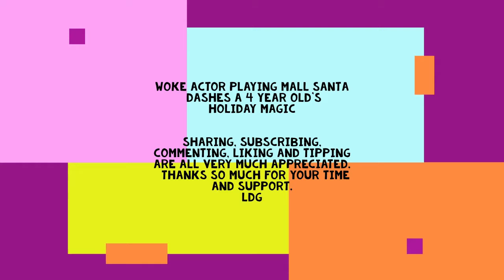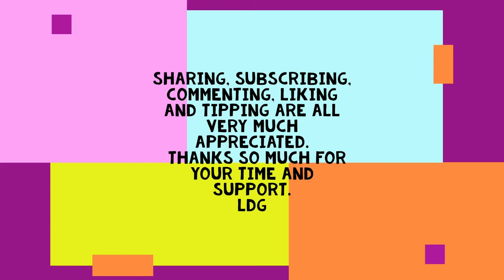Crappy Mall Santa Dashes a Little Boy's Christmas Wish, but Some Awesome Folks Came to the Rescue!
It's unfortunate that things have gotten so bad with folks in 2020 that not even Santa can be counted on for some cheer during the "Happiest time of the Year."
Fortunately there are folks out there that are not quite as woke in all their dealings with others.
 Some of these folks came to the rescue and their goodwill will benefit more that just the little boy who we saw cry.

Time to stop minding everyone else's business and scolding folks when YOU think they should conform to your ideas.
 I don't see anyone lecturing you on your stupidity and boy do most of you deserve it!

 People are going to do what they want no matter what you say.  All you can do is be the best you, and leading examples are always more efficient in getting folks to be their best.  Belittling them and raging at them all the time just makes them not want to be by you.  That to me is a lonely existence.

 If you watched my first video, you know that my main goal is to grow my channel so that you can be a part of my show.  Right now, I am operating on a shoestring with the most primitive of video producing equipment and many many doctor bills, but that is part of my plan to grow and improve as I go.

Where you can find some of my shorter video posts.

Just in case the big YT has a problem with what I say here.

Thanks again for your time and your support.  Much more to come.   LDG